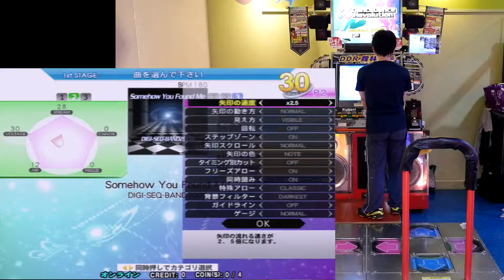[DDR2014] Somehow You Found Me (BSP) 999860 144 130-14-0-0-0-0 nr nmr nar pfc AAA (初見1st) 2016.02.13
[DDR2014] Somehow You Found Me / DIGI-SEQ-BAND2000
BSP basic single Lv.6

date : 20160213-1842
player : NLS.TW
result : 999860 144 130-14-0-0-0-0 nr nmr nar pfc AAA
1st attempt